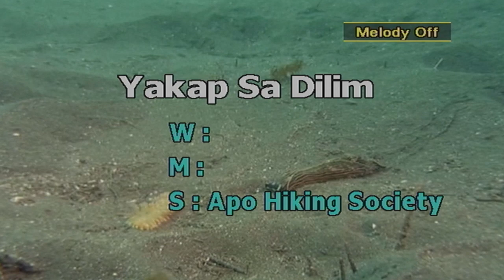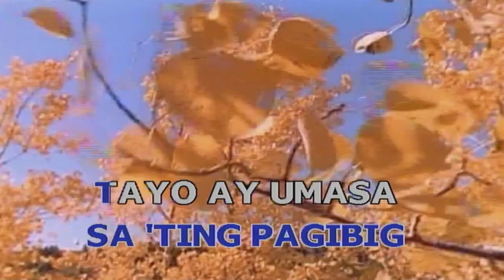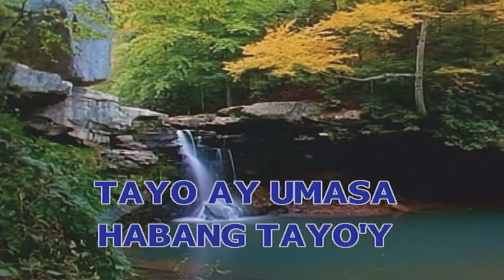YAKAP SA DILIM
W
M
S  APO HIKING SOCIETY